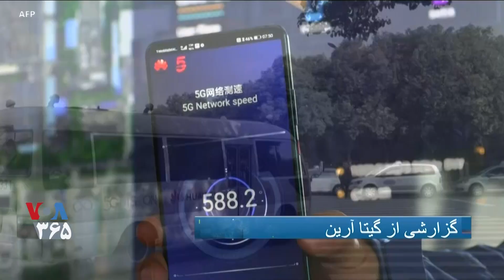هشدار نانسی پلوسی نسبت به خطرات فعالیت‌های هواوی چین در کنفرانس امنیتی مونیخ